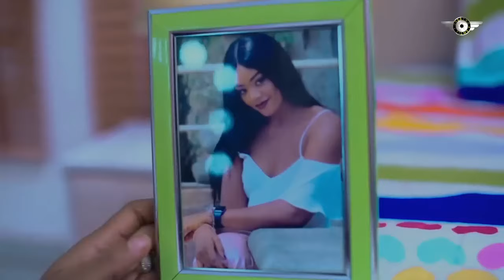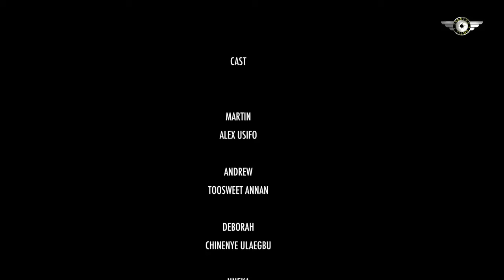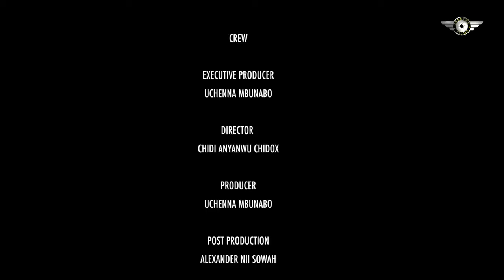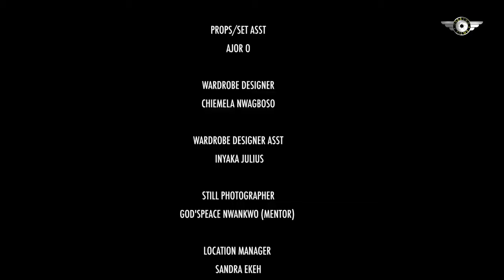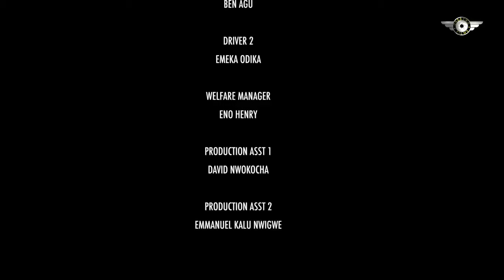SAVING HER (Toosweet Annan,Uchechi Treasure) 2024 New Movies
"Experience the power of love and sacrifice in 'Saving Her,' a gripping 2024 new movie. Follow the protagonist's relentless quest to rescue the woman he loves from danger and despair."